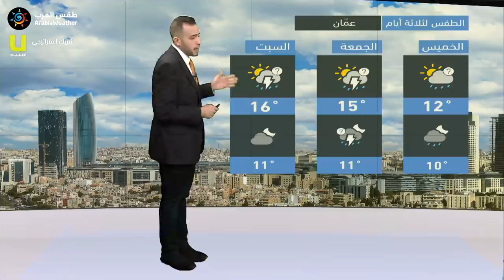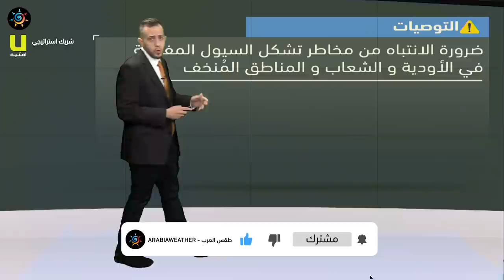طقس العرب - الأردن | النشرة الجوية الرئيسية | الأربعاء 2020/11/25